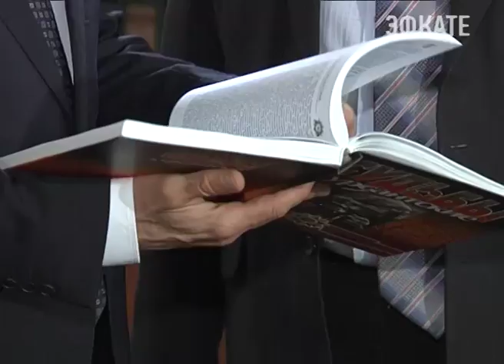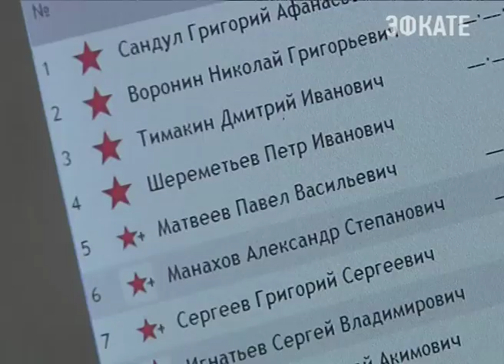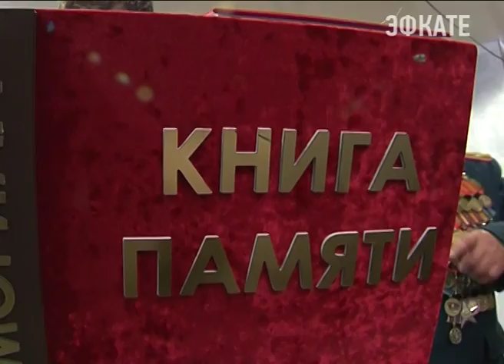В краснодарском Доме Офицеров будет создан театр Защитника Отечества. Новости Сочи Эфкате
Об этом заявил губернатор Вениамин Кондратьев на встрече с ветеранами Великой Отечественной войны, которая прошла в Краевом Совете ветеранов.
Сочи. Новости.
Телеканал Эфкате.